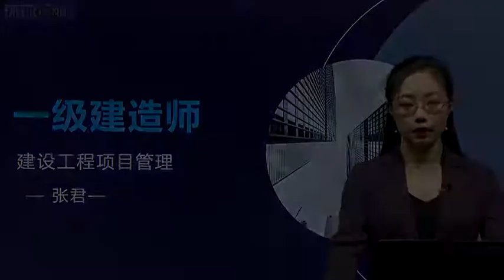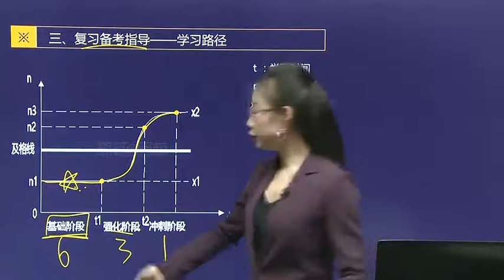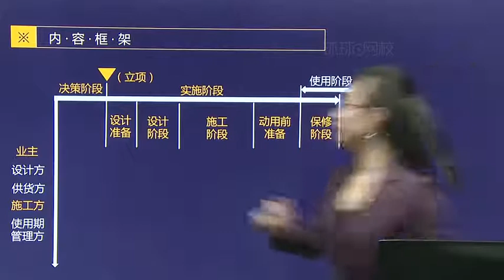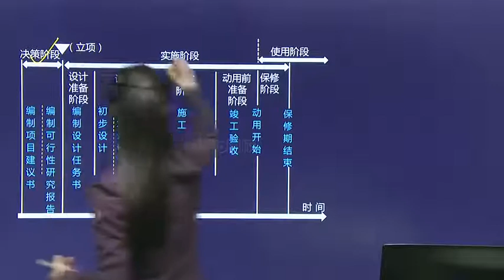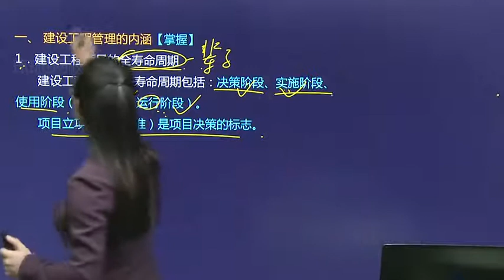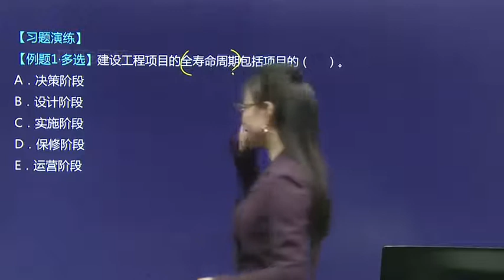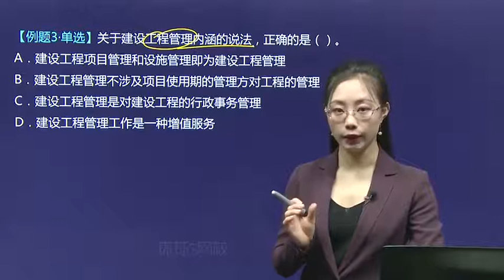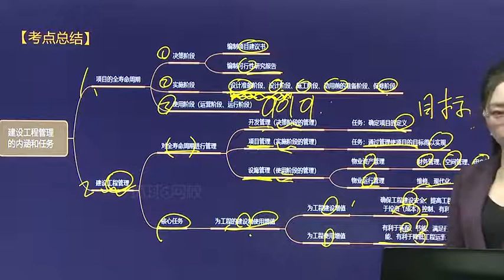2021年一级建造师 《建设工程项目管理》1V1直播 基础精讲班 HQ网校 张君 第1讲专题一建设工程管理的内涵和任务、建设工程项目管理的目标和任务1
2021年一级建造师 《建设工程项目管理》1V1直播 基础精讲班 HQ网校 张君 第1讲专题一建设工程管理的内涵和任务、建设工程项目管理的目标和任务1